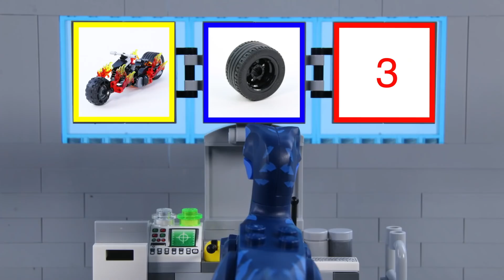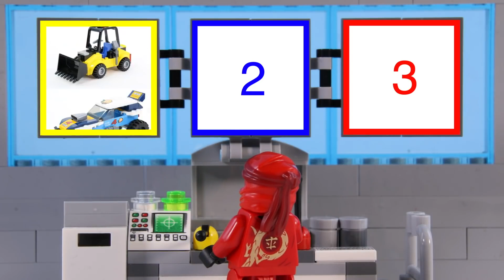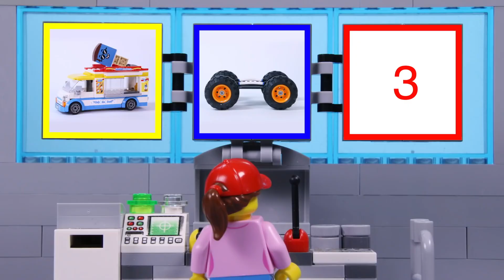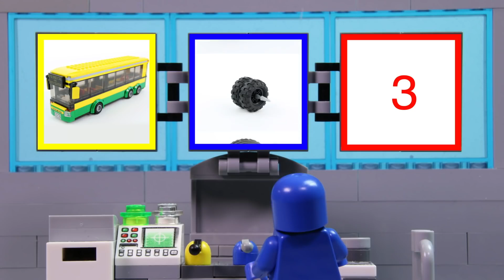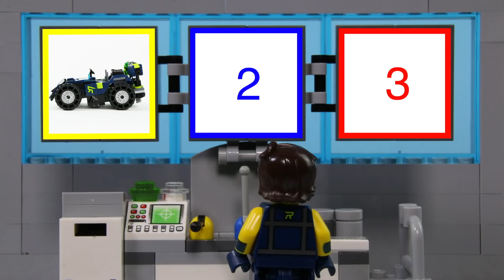LEGO Experimental Ice Cream Truck STOP MOTION LEGO Minecraft Zombie Vehicle Fail | Billy Bricks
Hi TeamBricks! Hope you enjoy this new LEGO Experimental Vehicle Ice Cream Truck video, which sees a LEGO Minecraft zombie build it's very own Ice Cream Truck. What's going to happen? Find out now!